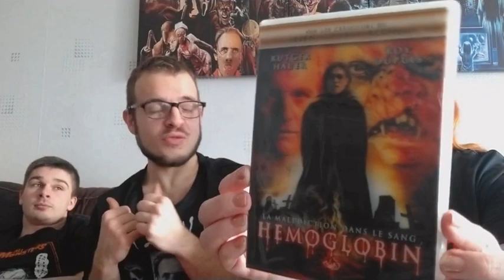Les Oubliés Hémoglobine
Salut à tous amis de l'angoisse !!!
Premier Oublié/Oubliable de l'année et pas des moindres ;-p
Allez Tchussss !!! Heureux de vous revoir tous !!!